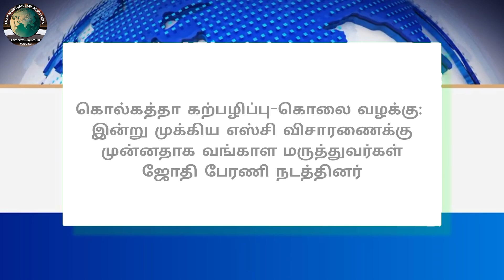Legal News - 291 | Tamil | 30.09.2024 | CMLA